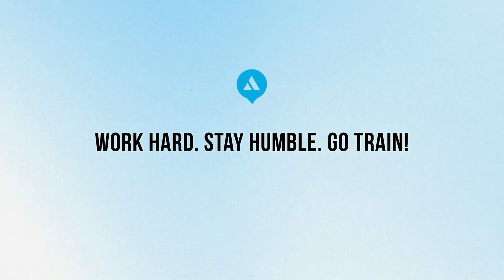Tom Deblass BJJ Seminar - Fire technique and non-stop action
Absolutely amazing night at the academy with some of the best people on this planet. Huge thank you to professor Tom for going out of his way to work with everyone and share a bit of his wisdom and technique with us.

Academy Address:
The Paradigm Academy
109 Industrial Ave E
Unit 3
Lowell, MA 01851